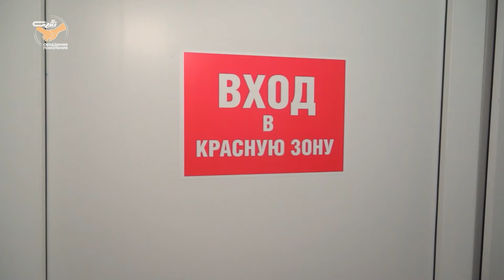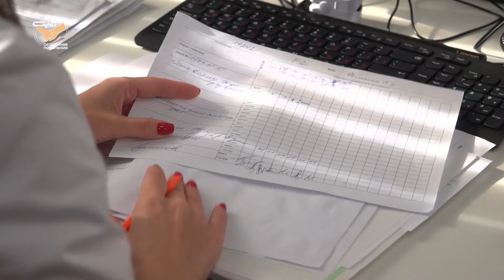Поражение 72%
Жительница Нового Уренгоя рассказала о том, как переболела коронавирусом в тяжелой форме.